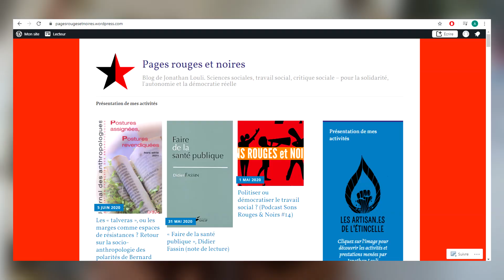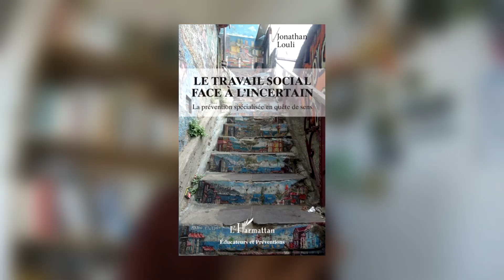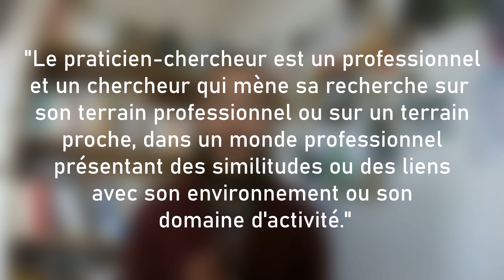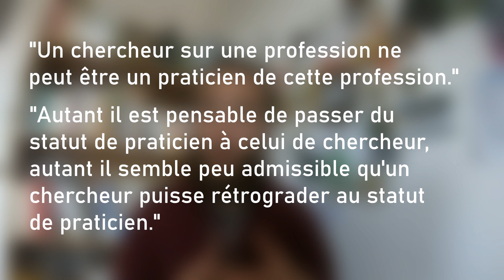L'activité de chercheur-praticien en travail social et sciences sociales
Comme je compte sortir régulièrement des vidéos sur le travail social, les sciences sociales et les militantismes qui les traversent, j'ai pensé qu'il serait intéressant de commencer par présenter un peu mon activité et ma posture, qui sont celles d'un "chercheur-praticien"...
Après avoir présenté mon activité, qui n'est pas tout à fait celle d'un travailleur social, ni d'un chercheur-formateur, ni d'un militant d'éducation populaire, je propose une petite réflexion sur les rapports entre "théorie" et "pratique", qui sont questionnés par cette posture...